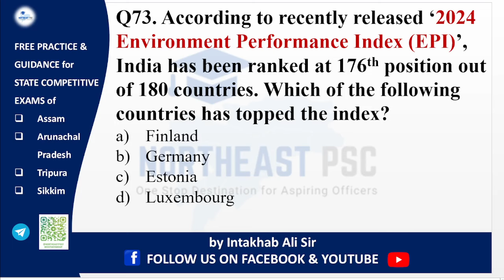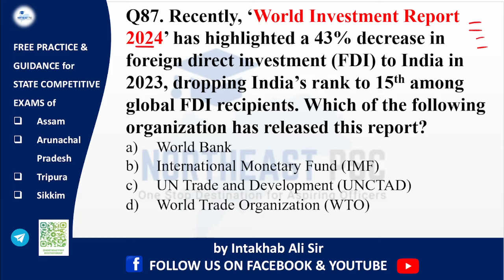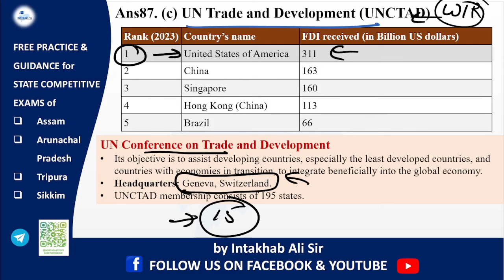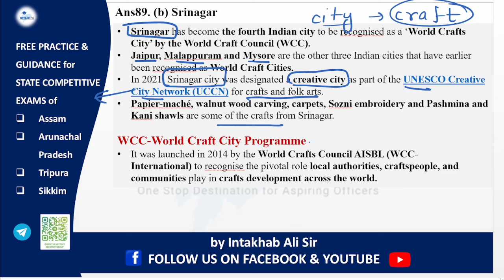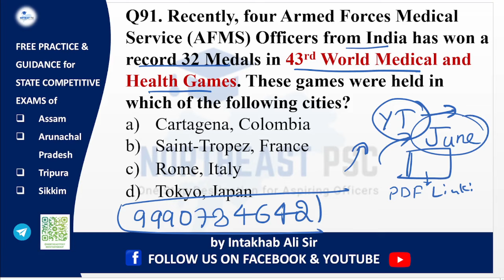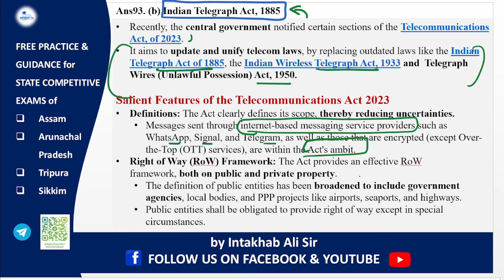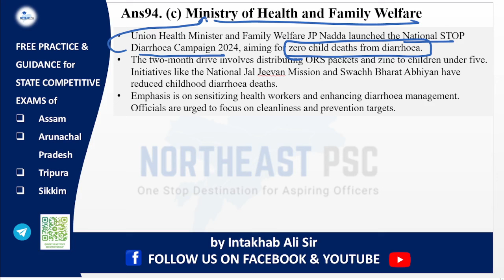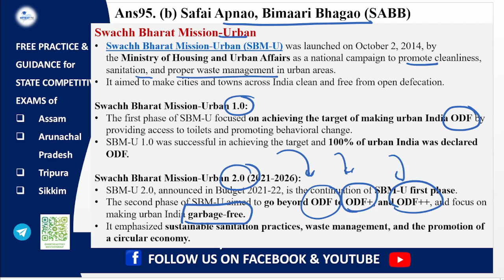L365 I June 2024 Current Affairs I Monthly Current Affairs I by Intakhab Ali Sir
June 2024 Current Affairs I Monthly Current Affairs I by Intakhab Ali Sir